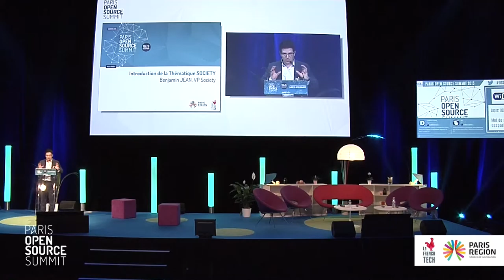POSS15 - SOCIETY - Keynote Benjamin Jean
KEYNOTE SOCIETY

Introduction Benjamin JEAN, VP Society